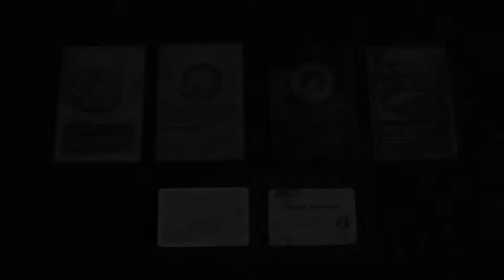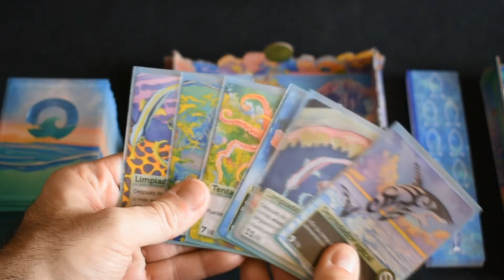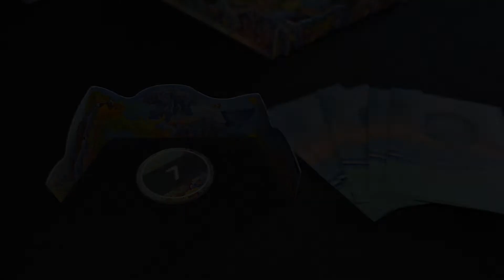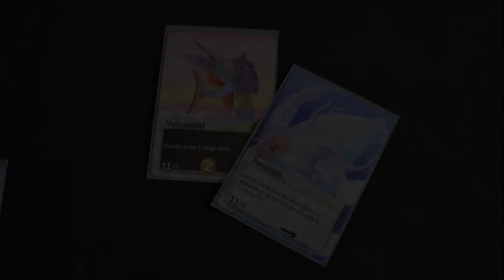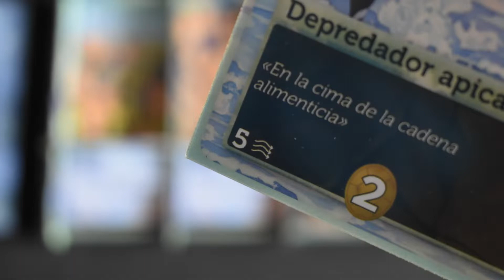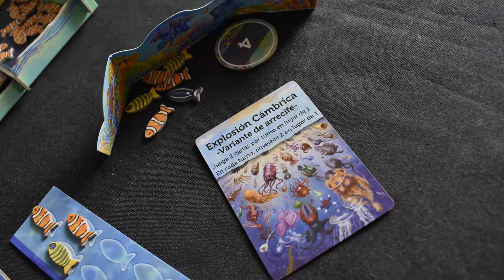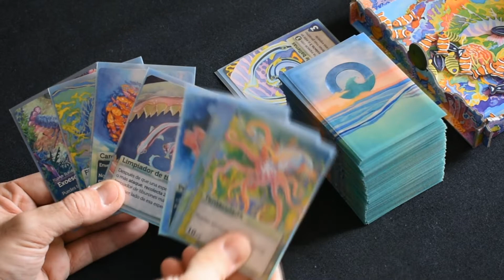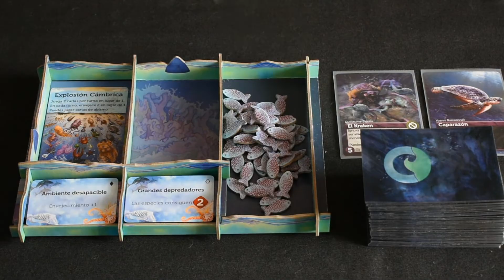Oceans Deluxe VideoTutorial Ediciones MasQueOca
Oceans Deluxe

Edición Íntegra en Espańol

El fitoplancton es la base de la cadena alimentaria oceánica: miles de millones de organismos microscópicos que capturan la energía del sol a través de la fotosíntesis. El siguiente nivel de la cadena alimentaria son las especies que se dan un festín con este fitoplancton. Estos dos niveles de la cadena alimenticia están representados por el Arrecife y por las especies que viven allí. Luego entran en la cadena los depredadores, cada uno más grande que el otro, hasta llegar a los enormes depredadores apicales, aquellos que están en la cúspide de la cadena trófica. Y aún más grandes que estos son los gigantescos animales que se alimentan filtrando las aguas del océano, que suavemente nadan en sus profundidades recogiendo todo lo que encuentran a su paso con sus barbas. El ecosistema oceánico está representado por las especies que los jugadores crean alrededor del Arrecife. Los océanos retratan el ecosistema dinámico que existe debajo de la superficie del agua a través del los rasgos de cada especie y la interacción de esos rasgos entre las especies para determinar cuáles de ellas sobreviven, prosperan y se extinguen... Bienvenido al océano. Bienvenido a Oceans.

Contenido adicional de la edición Deluxe
• Expansión para 5-6 Jugadores
• 6 bolsas de tela serigrafiadas
• 240 fichas de peces (acrílicos)
• 220 fundas de cartas personalizadas
• 15 cartas de escenario exclusivas de Kickstarter
• 10 cartas de abismo exclusivas de Kickstarter

¡Esta edición incluye la expansión para 5-6 jugadores de forma gratuita!
La Expansión para 5-6 Jugadores incluye
• 40 fichas de peces adicionales
• 10 tableros de especie adicionales
• 2 fichas de bonificación
• 2 pantallas de jugador

Tras dos ańos de desarrollo, Oceans es el siguiente juego independiente de la galardonada Serie Evolution. Adéntrate en un vasto ecosistema submarino: un misterioso mundo interconectado de dientes afilados, ojos brillantes y tinta negra, donde tu supervivencia depende de tu capacidad de adaptación a lo desconocido. La base de la cadena alimenticia oceánica son miles de millones de organismos unicelulares que capturan la energía del sol a través de la fotosíntesis. Todas las demás especies oceánicas son depredadoras, cada una más grande que la otra, hasta el temido depredador apical. Y aún por encima de estos, aún se encuentran los gigantescos organismos filtradores.

Oceans es la continuación de la serie Evolution. La base de Oceans es una sencilla estructura de reglas con un mazo inicial de 12 rasgos, lo que facilita el aprendizaje de todas las cartas y el acceso sin esfuerzo a la primera partida. Los 12 rasgos fueron elegidos debido a las ricas interconexiones temáticas, proporcionando una base sólida para todo lo que vendrá después: la gran cantidad de sinergias entre cartas que los jugadores podrán observar mientras crean sus propias especies. Además, hay 2 cartas de escenario elegidas al azar que se activan (y a veces se desactivan) en varios puntos durante el juego. Las cartas de escenario afectan a los principios básicos del juego, incoando a los jugadores a explorar nuevas vías de victoria, siempre cambiantes en cada partida

Solo con la base de cartas iniciales y los rasgos principales, las combinaciones posibles son infinitas, pero hay más si estás dispuesto a bucear un poco más profundo.

Los océanos también incluyen algo que romperá las barreras de la realidad científica que nos son conocidas: el Abismo. El Abismo es un mazo de 75 cartas de rasgo únicas que requieren un coste adicional para poder jugarlas. Estas cartas incluyen especies como el legendario Kraken o el enorme Leviatán. Los océanos son el motor donde el mundo de la ciencia se ve perturbado por fenómenos científicos demasiado extravagantes para ser ciertos. Los jugadores deben adaptarse al entorno cambiante con un ecosistema interconectado que puede prosperar ante la inevitable marcha del tiempo y la lucha natural de los depredadores que buscan sobrevivir.

Contenido
Además de lo indicado anteriormente, esta versión incluye
• 120 cartas de superficie
• 89 cartas de abismo
• 200 fichas de pez
• 25 cartas de escenario
• 24 tableros de especie
• 1 tablero de arrecife
• 1 tablero de oceano
• 4 pantallas de jugador
• 4 fichas de bonificación
• 1 carta de explosión cámbrica

Mas Información